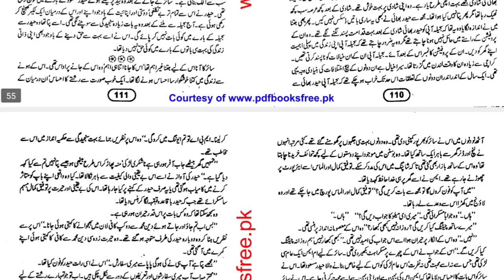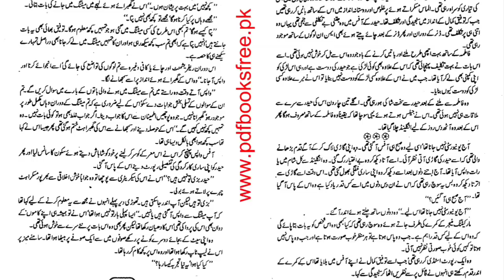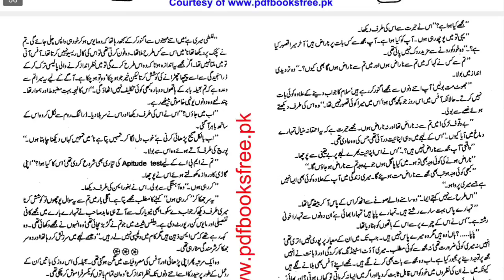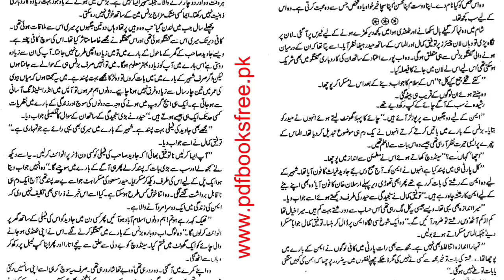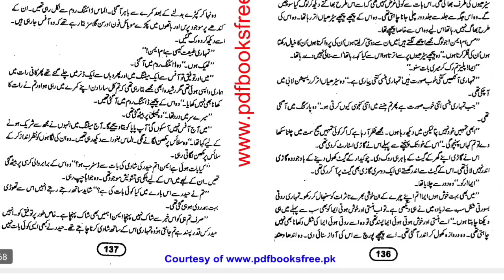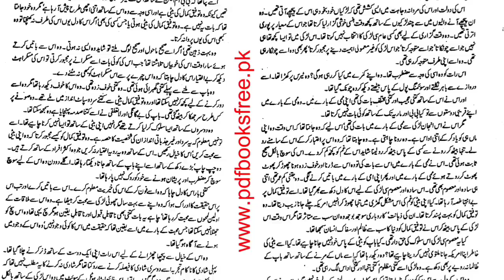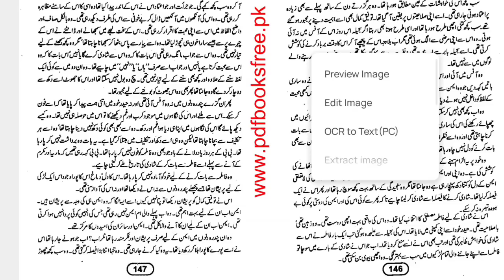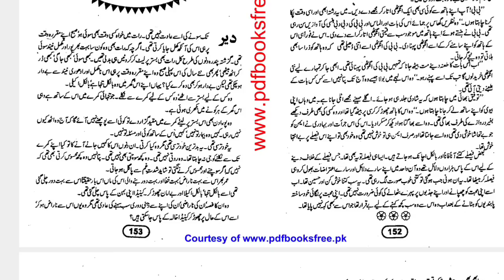Mery Humdum mery Dost By Farhut Ishtiaq|Age difference Based Novel